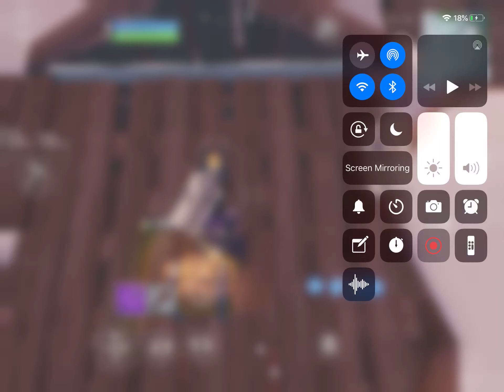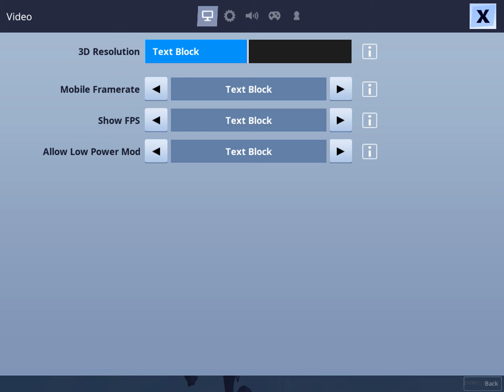The ruin update